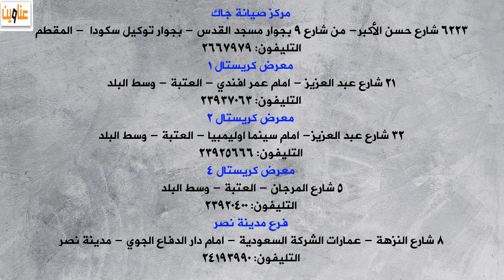فروع توكيل جاك - JAC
دليل فروع معارض شركة جاك للاجهزة الكهربية والشاشات المملوكة لشركة نافع جروب حيث تأسست المجموعة  عام ١٩٩٠ كشركة تجارية تعمل فى مجال الاجهزة الكهربائيه تحت اسم جاك وبعد وقت طويل من الخبرة والدراسات فى السوق المحلية كان فى استطاعات توفير مجموعة واسعة من المنتجات ذات تقنيات عالية وباسعار معقولة. مثل الثلاجات , الدفايات , الديب فريزر, السخانات, الغسالات , مبردات مياه  , مبردات هواء , المراوح , المكانس الكهربائية ,مكاوى ,الأفران الكهربائية ,الخلاطات ,الشوايات الكهربائية ,العجنات , محضرات الطعام , المضارب و العجانات المواقد الكهربائية و البوتاجازات .